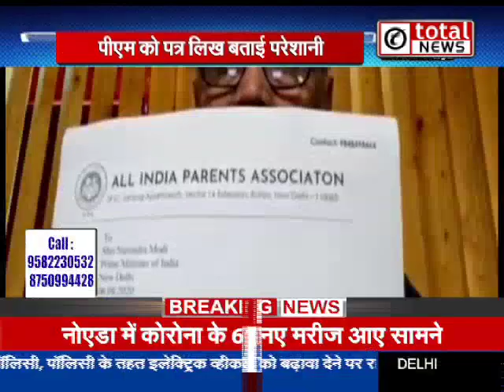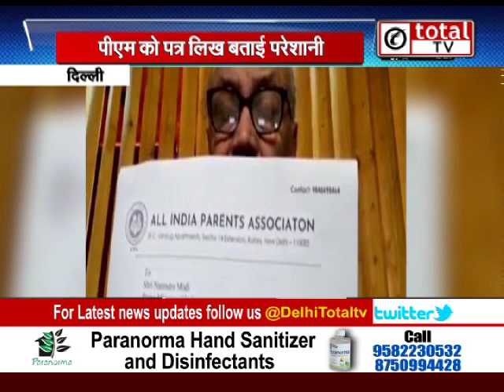All India Parents Association का पीएम को पत्र, फीस का दबाव बना रहे स्कूल !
AllIndiaParentsAssociation का पीएम को पत्र, फीस का दबाव बना रहे स्कूल !